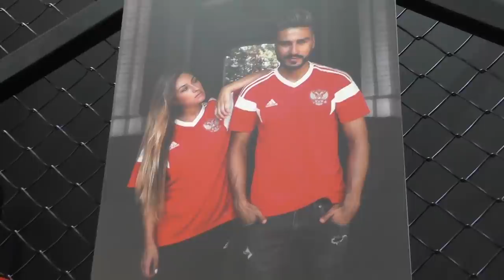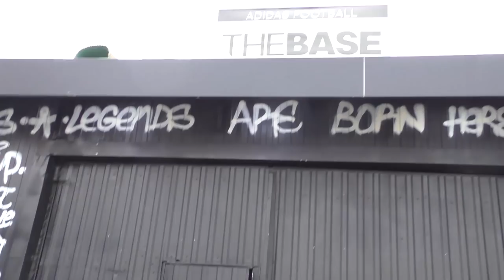VLOG#16 - LES NOUVEAUX MAILLOTS ET LE BALLON ADIDAS DE LA COUPE DU MONDE 2018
Dans ce nouveau Vlog, Fred s'envole à Moscou avec adidas pour découvrir le Telstar18, nouveau ballon de la Coupe du Monde 2018 qui aura lieu en Russie. L'occasion également de voir tous les maillots dévoilés par adidas : Allemagne, Espagne, Argentine ...

Un grand merci aux équipes d'adidas France de nous avoir permis de vivre cet événement hors normes et d'avoir croisé Messi, Zidane, Kaka, Del Piero, Podolski, Xabi Alonso ... Bref une pure folie que l'on a essayé de vous faire vivre à travers ce Vlog !